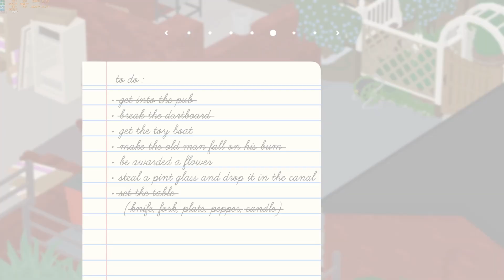My Gaming Journey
Gaming has been part of my life for as long as I remember. Today I want to dive deeper into my gaming journey up until today, and as a result share a bit more about myself with you all.

[Timestamps]
00:00-00:17 Intro
00:17-01:54 Part 1 First Consoles
01:54-05:35 Part 2 More Nintendo
05:35-07:59 Part 3 Steam
07:59-08:10 Outro